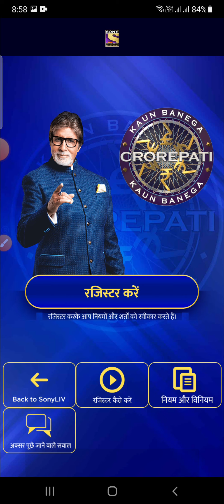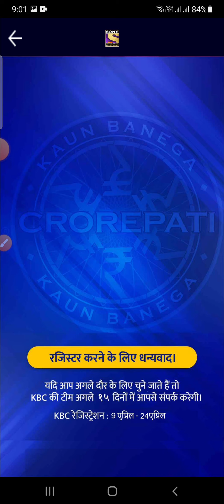KBC 20 April Registration Question Answer | KBC Today Answer | KBC Registration 2022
Hello Friends !